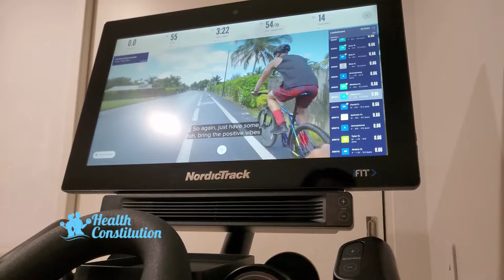Riding the NordicTrack Commercial S22i Studio Bike with iFit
Just a quick video of how it is exercising on the NordicTrack S22i Studio Bike with an iFit trainer led workout.